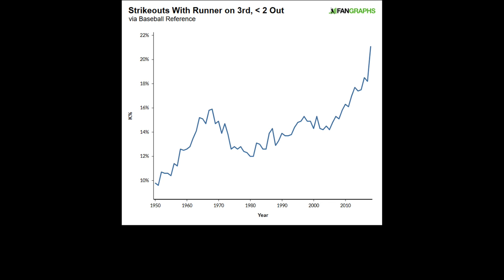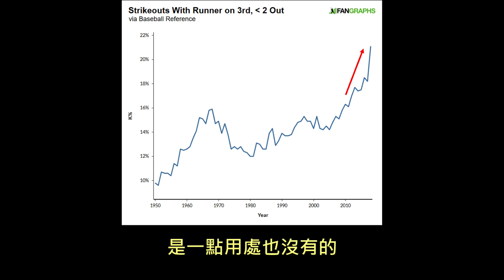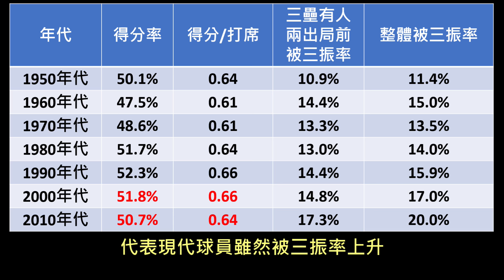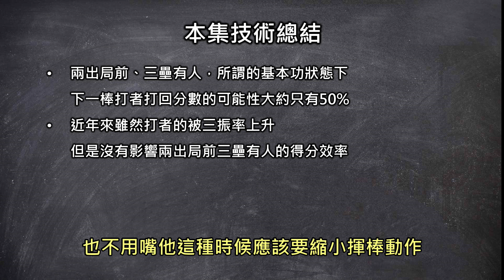打者基本功太差勁？你可能把得分想得太簡單了！【Josh聊棒球】